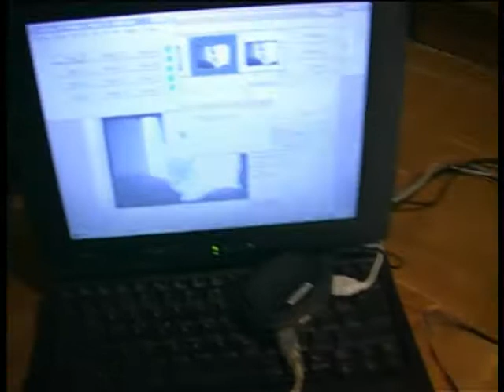diy telecine super 8 works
with modified eumig projector and canon ixus digital camera.
any ideas for wet transfer ?